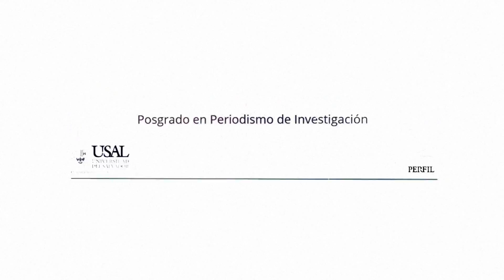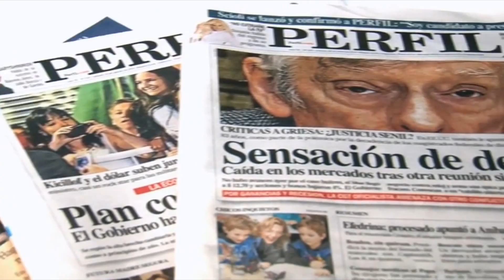Curso de Extensión: Posgrado en Periodismo de Investigación Perfil & USAL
Te contamos como avanzaron las investigaciones de los primeros cursantes del PPI. ¡No te pierdas la edición 2015!
¡Vacantes limitadas!